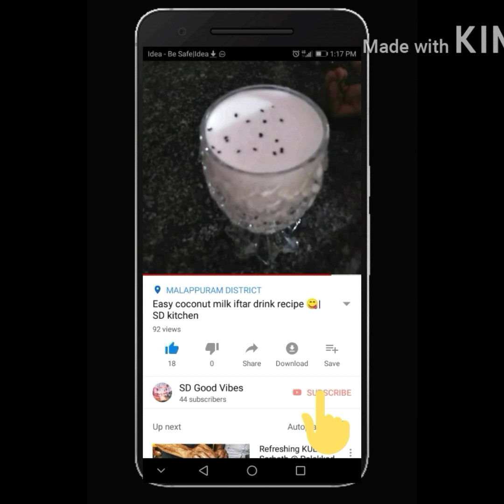Veg fried rice recipe 😋| Iftar special. | SD Good vibes